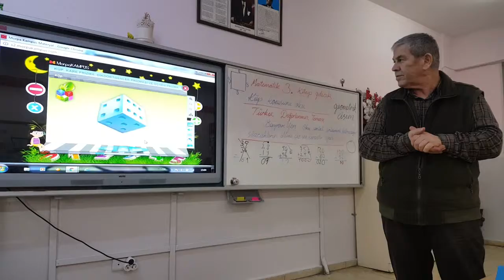CUMHUR ÖĞRETMEN GEOMETRİ DERSİNDE KÜPÜ TANITIYOR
2.SINIF GEOMETRİ KÜP AYRIT,KÖŞE VE YÜZEY SAYILARI